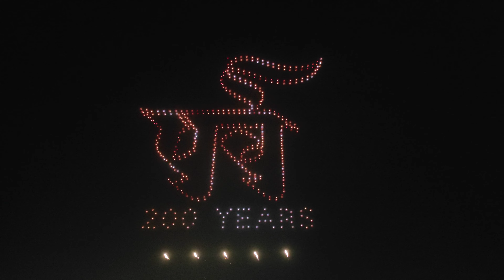drone show parba